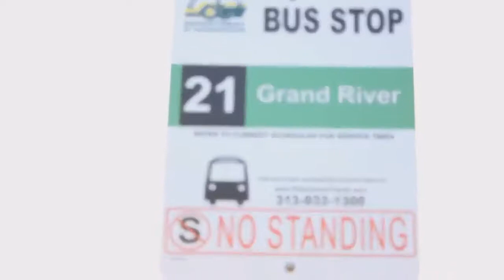Sh3llz Golden (Official Video)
Year: 2012 Follow Sh3llz: Instagram: Instaram @Sh3llzBeats Facebook: Facebook.com/Sh3llzBeats Twitter: Twitter.com/Sh3llzBeats Soundcloud: .

Silo Sh3llz Golden 2 Official Music Video [Directed by Pilot Status Films] Still Under Rated Mixtape coming soon!! Silo Sh3llz aka Sh3llz Beats.

Silo Sh3llz .

Year: 2017 Album: Endless Struggle Follow Sh3llz Beats: Instagram: Instaram @Sh3llzBeats Facebook: Facebook.com/Sh3llzBeats Twitter: .